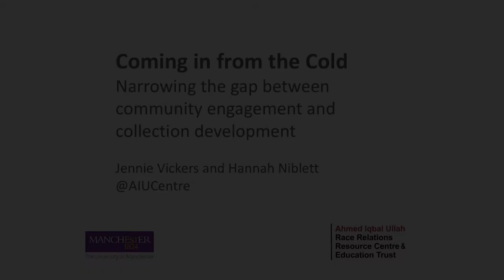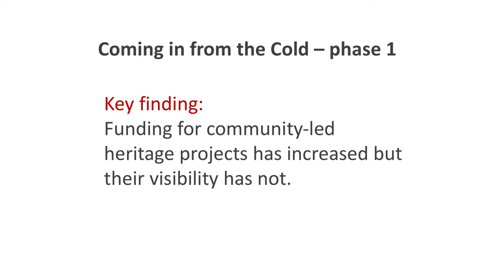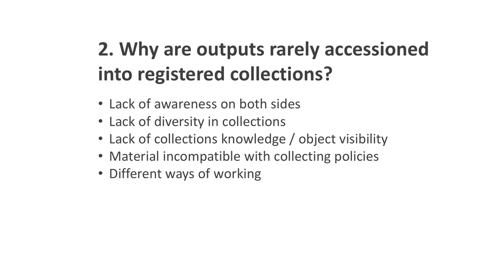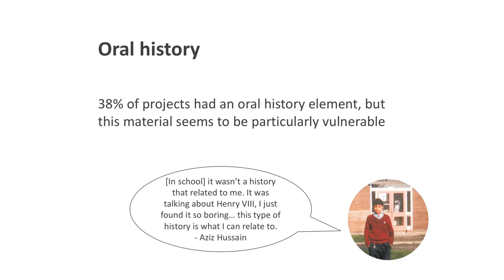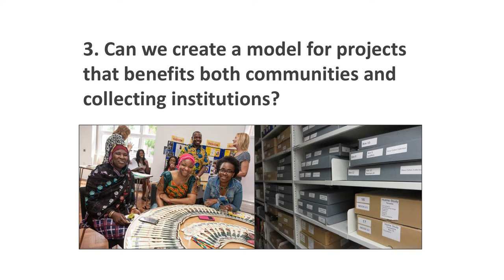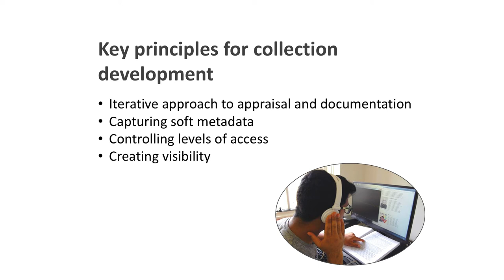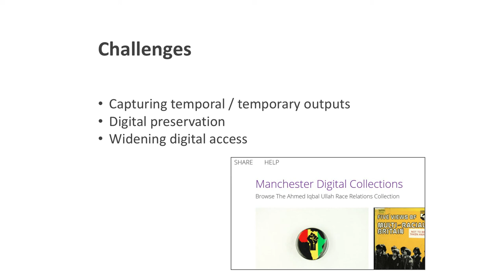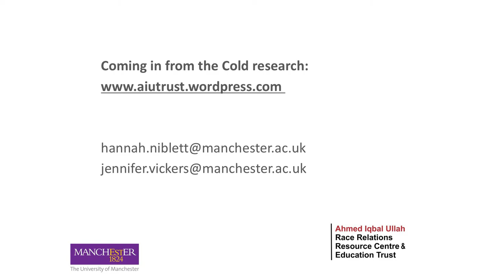DCDC17 | Narrowing the gap between community engagement & collection development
Coming in from the Cold: Narrowing the gap between community engagement and collection development

Jennie Vickers, Research Associate, Ahmed Iqbal Ullah Education Trust
Hannah Niblett, Collections Access Officer, Ahmed Iqbal Ullah Race Relations Resource Centre

What happens to the outputs of community-led heritage projects? Why are they so rarely accessioned into registered collections? Can we create a model for projects that benefit both communities and collecting institutions? We want to explore these questions, which have been raised by the first phase of our HLF-supported project Coming in from the Cold, and share our experience as a heritage organisation with a holistic approach to community engagement and collection development.  Quality control, project planning, ethics and meaningful collections access all pose challenges as we attempt to develop a collection that accurately represents the communities we serve.